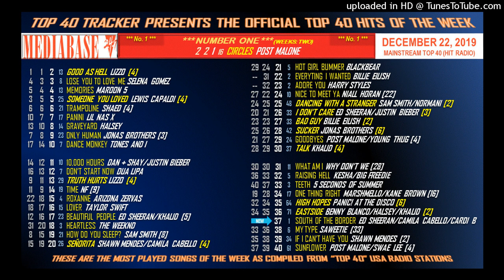MediaBase Top 40 - HIT RADIO - December 22, 2019